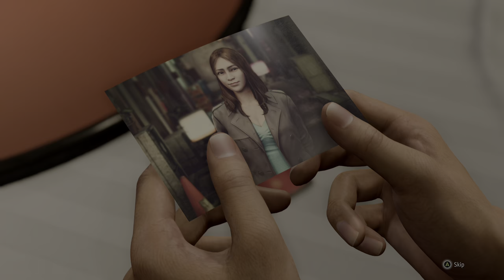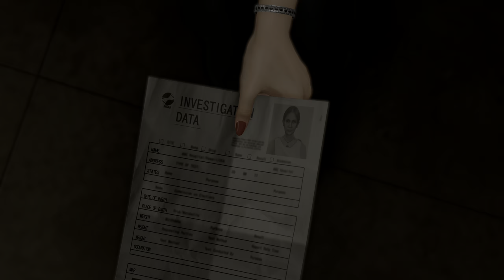Wanting To Feel Enough - [HDR] Like A Dragon Infinite Wealth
I had fun with this. Best viewed in HDR.